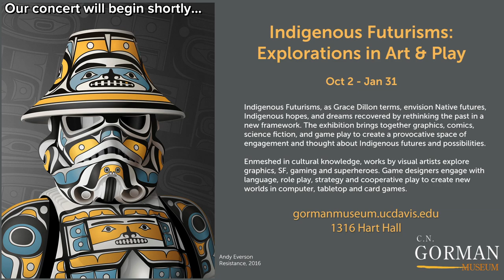Quince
PROGRAM:

Gilda Lyons: "Bone Needles" (2006)

Warren Enström: "Hushers" (2015)
Laura Steenberge: “Pneuma” from "The Four Winds" (2016)
Carrie Shaw: "The Smallest Gap" (2019)
Eliza Brown: "Cassandra, IL" (2018)

Eren Gümrükçüoğlu: "Optimist" (2019)
Maija Hynninen: "Texture Notes—weak/strong"

David Reminick: "In Dreams", I. The Trampoline (2015)

Quince Ensemble:

Singing with the precision and flexibility of modern chamber musicians, Quince Ensemble is changing the paradigm of contemporary vocal music. Described as “the Anonymous 4 of new music” by Opera News, Quince continually pushes the boundaries of vocal ensemble literature. As dedicated advocates of new music, Quince regularly commissions new works, providing wider exposure for the music of living composers. They recently launched the Quince New Music Commissioning Fund, a fund to grow the repertoire for women and treble voices.

In 2016 Quince was featured on the KODY Festival Lublin, Poland in collaboration with David Lang and Beth Morrison Projects. They have also appeared on the Outpost Concert Series, the Philip Glass: Music with Friends concert at the Issue Project Room in Brooklyn, Alia Musica, and the SONiC Festival in New York. During the 2018−19 season, they collaborated with International Contemporary Ensemble, Lincoln Center, Linfield University, Vespers Concert Series, Kamrat n Ensemble, Connecticut Summerfest, and UC Berkeley, to name a few. Comprised of vocalists Liz Pearse (soprano), Kayleigh Butcher (mezzo soprano), Amanda DeBoer Bartlett (soprano), and Carrie Henneman Shaw (soprano), Quince thrives on unique musical challenges and genre-bending contemporary repertoire.